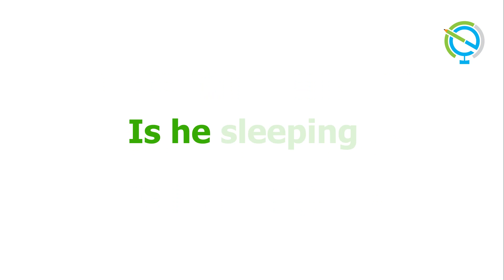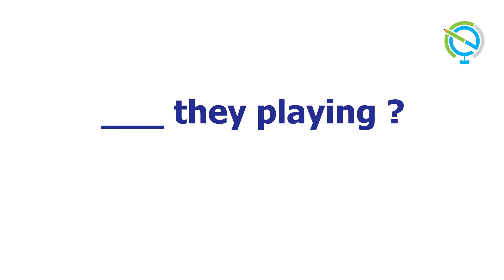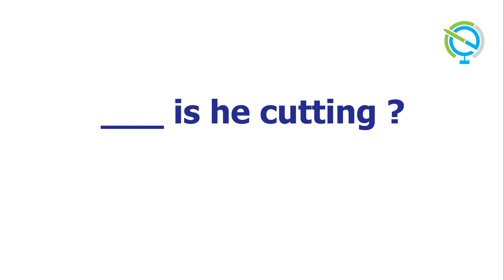Learn Basic English in Malayalam (Lesson-3 Review Questions)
10 Review Questions based on Lesson-3 of Edumithram Learn
the Basics of English.